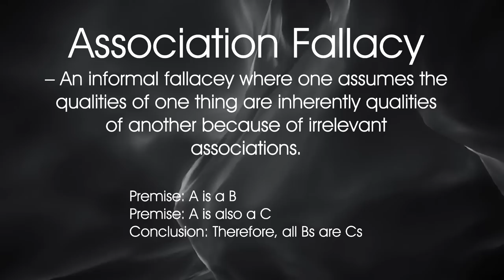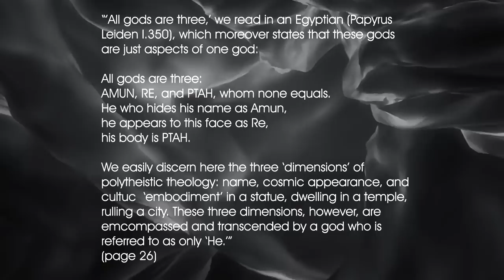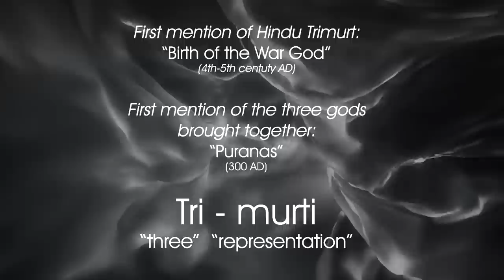Muslims Try to Show the Trinity is Pagan!